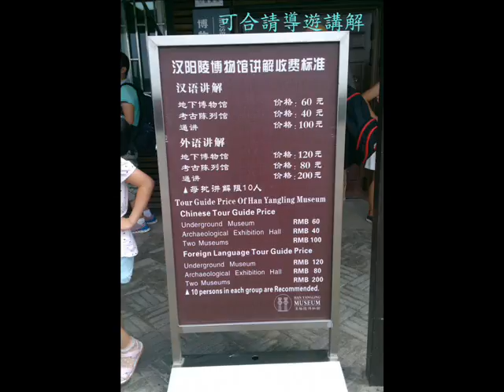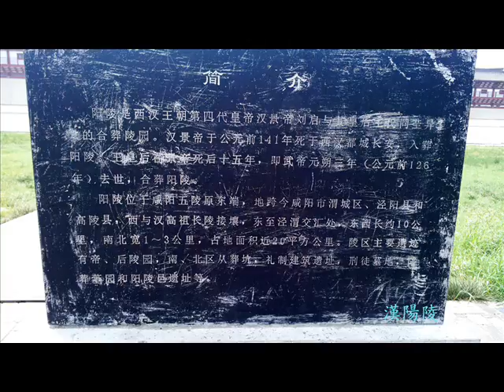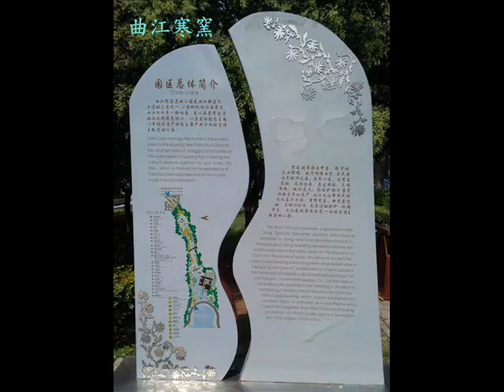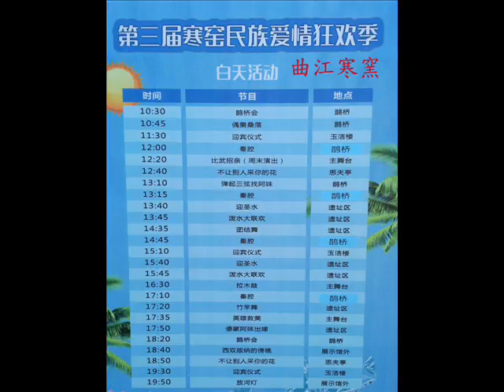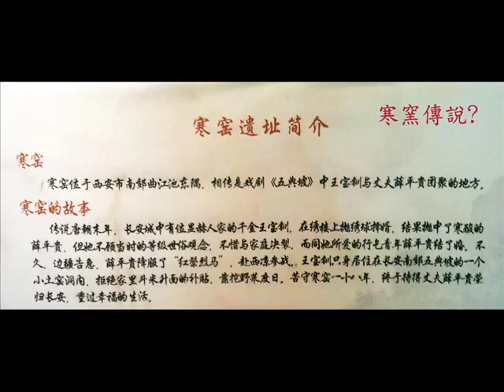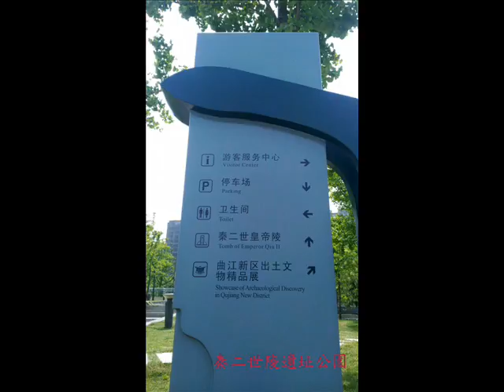西安漢景帝陽陵、曲江寒窯、秦二世遺址